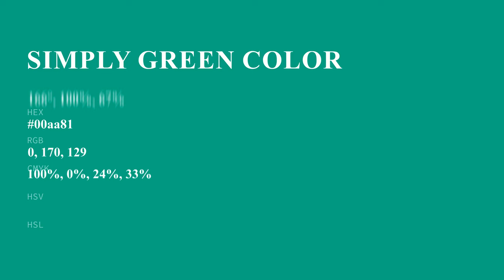Simply Green color 00aa81 hex color - Green color - Warm color 00aa81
What color is Simply Green ? 00aa81 hex color - Green color - Warm color 00aa81

Hex 00aa81 Color Code is also known as Simply Green color.